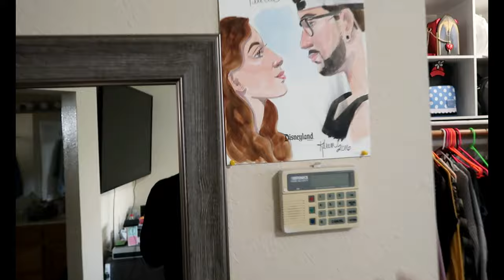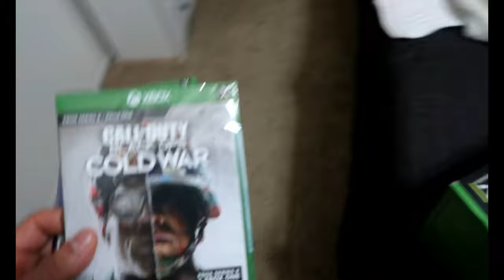How it Feels to Be a New Parent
meet our 3 month old baby